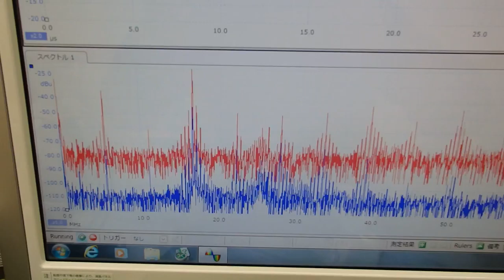対象物の振動モードに合わせた、超音波制御技術 ultrasonic-labo